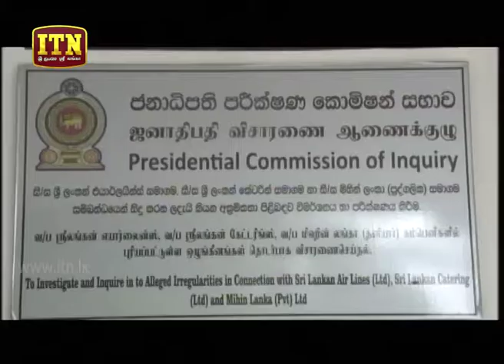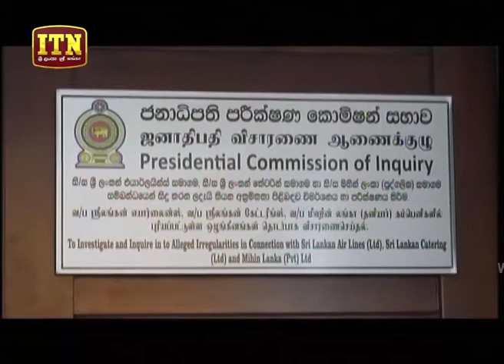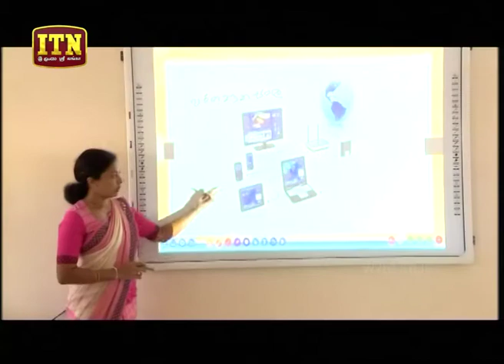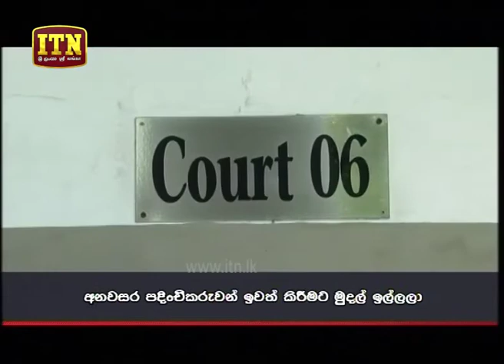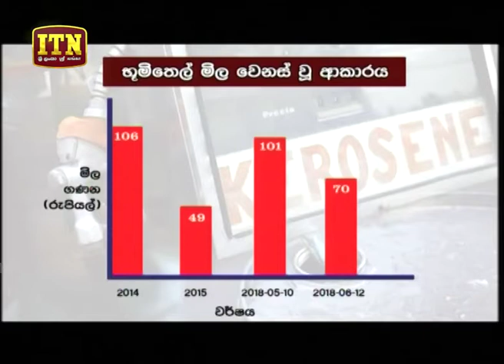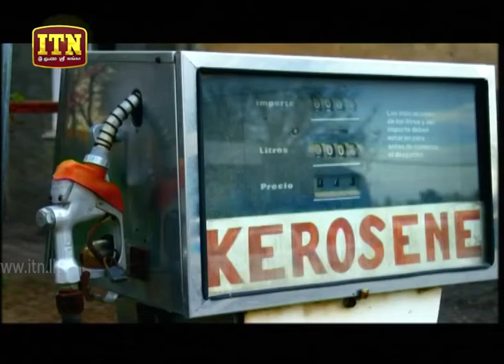ITN News 2018-06-11 | 06.30 PM